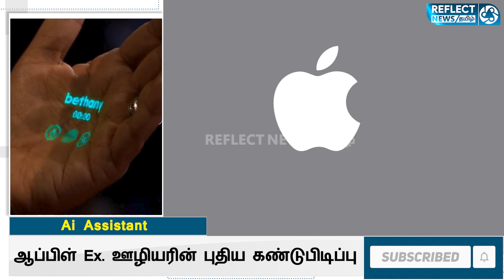இனி Phone எடுத்துட்டு போக வேணாம்! ai-assistant | apple company | Bethany | Humane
இனி Phone எடுத்துட்டு போக வேணாம்! ai-assistant